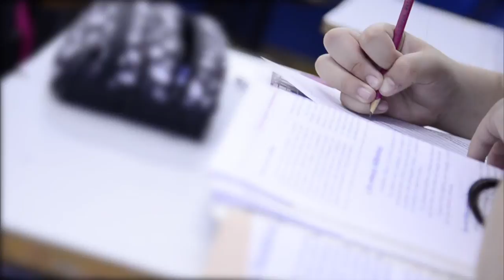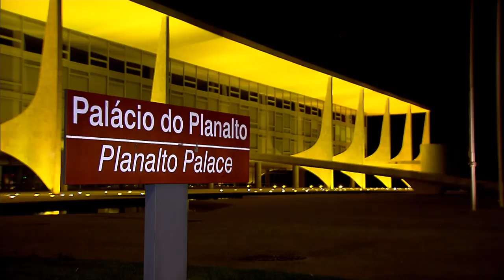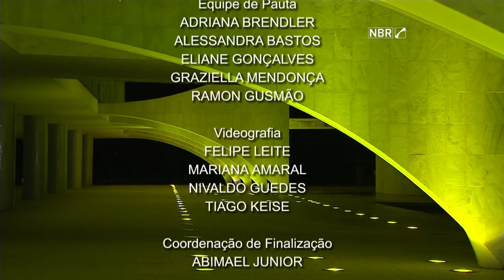Jornal NBR NOTÍCIAS na íntegra - 4 de maio